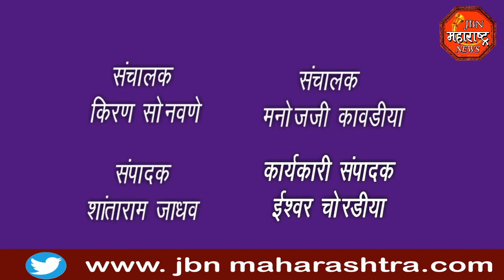jbn maharashtra news jalgaon JBN MAHARASHTRA NEWS